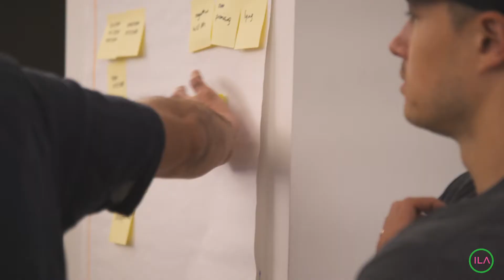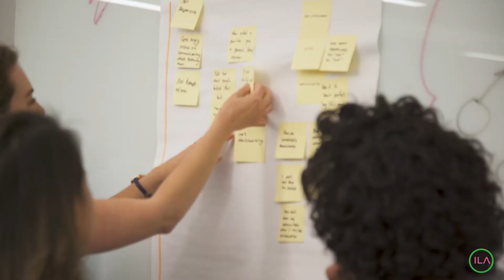New Haircut Innovation Leadership Accelerator Program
The Innovation Leadership Accelerator (ILA) is a 12-week transformative program designed to support your leap from skilled practitioner to courageous leader and visionary within your organization.

The program is designed to create lasting impact for you and the teams you lead, through the program’s expert coaches and highly curated community — you will be learning side-by-side with other dynamic leaders.

Our next cohort runs Sept 9 - Dec 6.